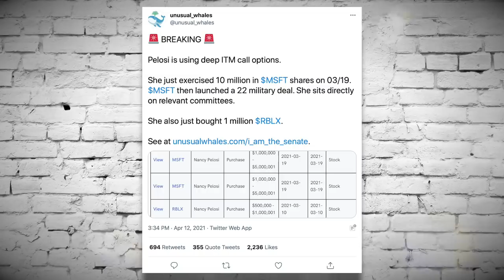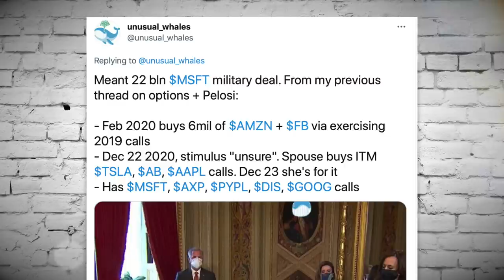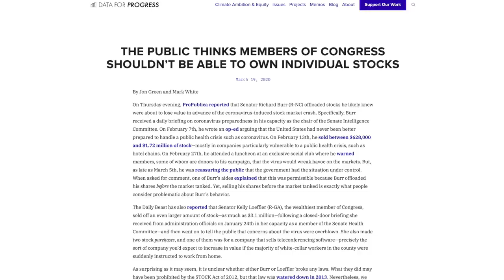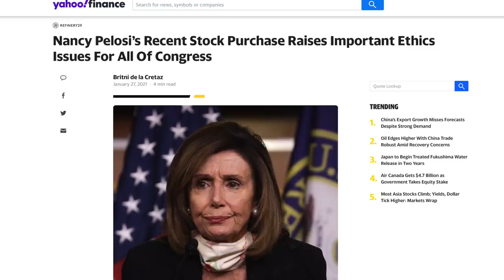Nancy Pelosi's Recent Stock Purchases Raise LOTS of Questions